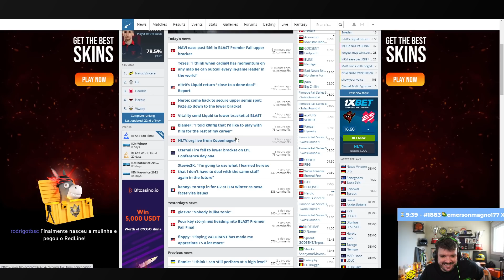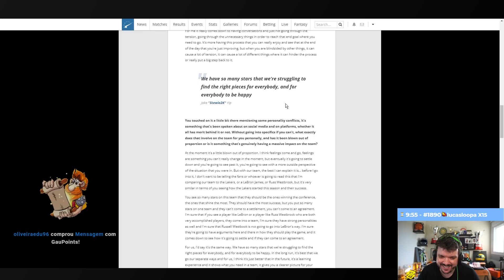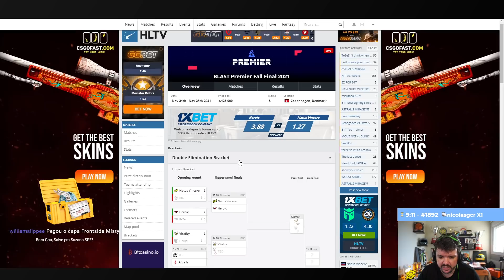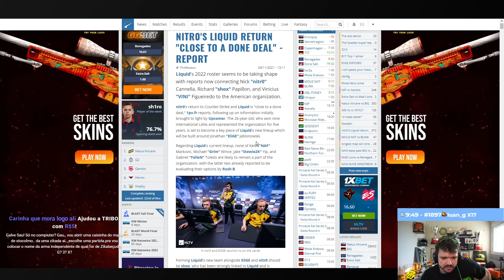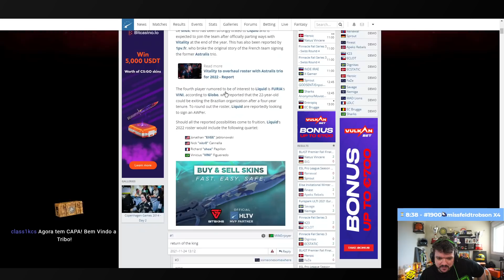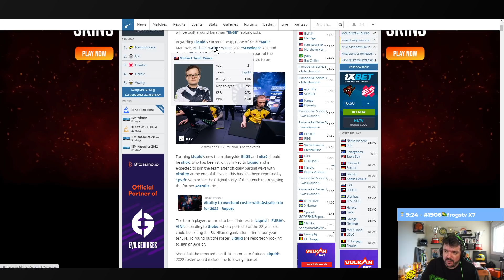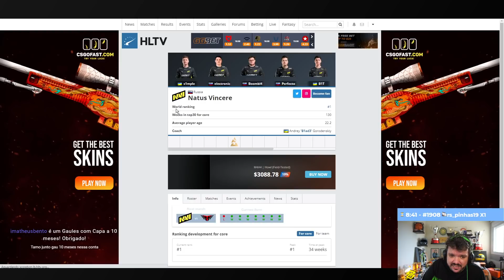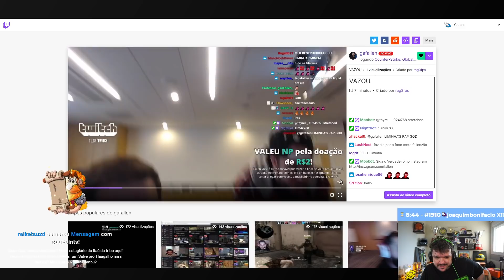GAU REAGE A NOTICIAS E FALA SOBRE VINI NA LIQUID